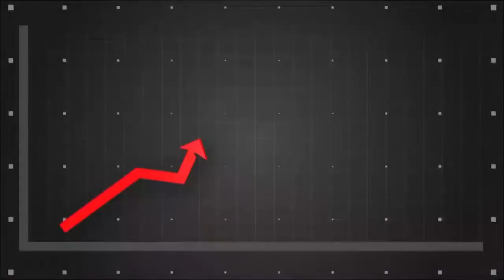Kinh Tế Quản Trị - Giổ Cổ Đại Tá Khương Hữu Bá - Phần 1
Chương trình Kinh Tế Quản Trị được sự đồng hành cùng GSTS Khương Hữu Lộc